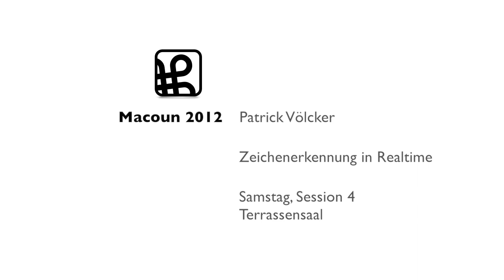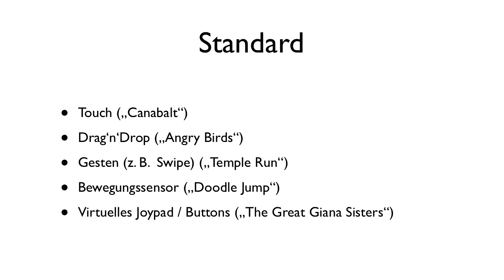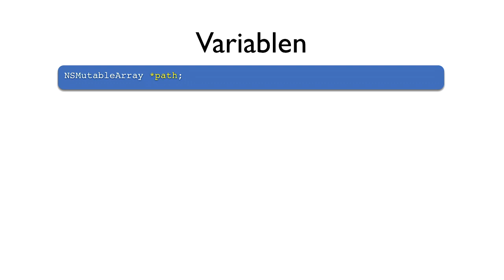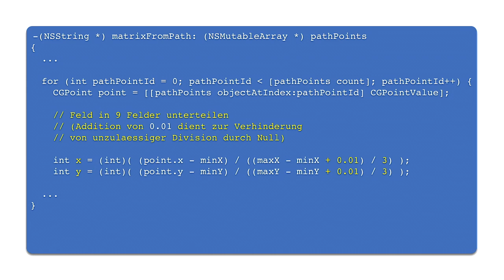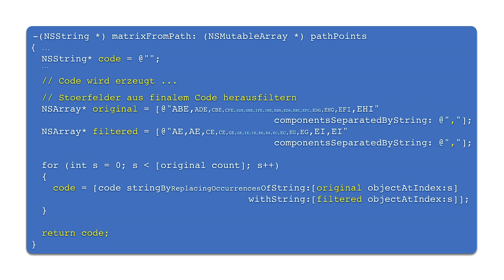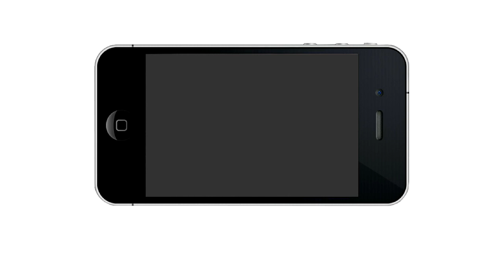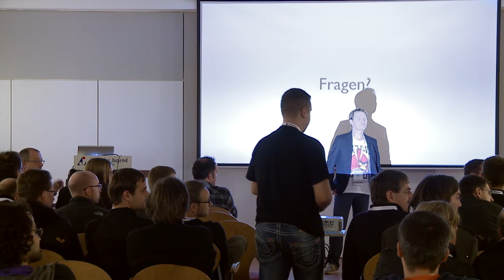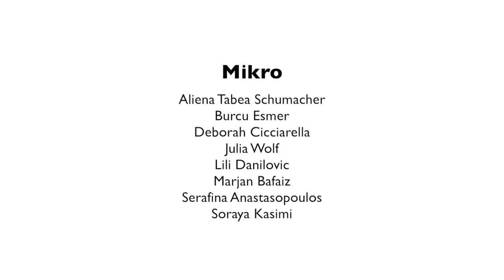Zeichenerkennung in Realtime - Patrick Völcker - Macoun 2012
Patrick zeigt, wie einfach sich auf dem ersten Blick aufwändige Steuerungen, die über die üblichen Gesten hinaus gehen, umsetzen lassen. In dem Workshop lernen die Teilnehmer einen simplen Algorithmus kennen, mit dem sie z. B. einfache handschriftliche Zeichen oder Symbole erkennen und weiter verarbeiten können.

Session 4, Samstag, Terrassensaal, Macoun 2012